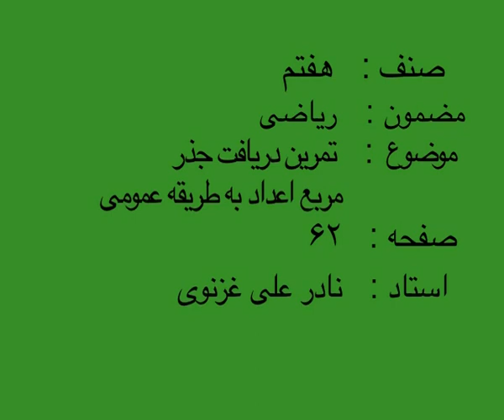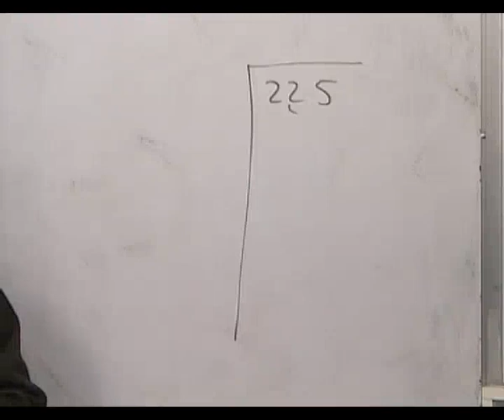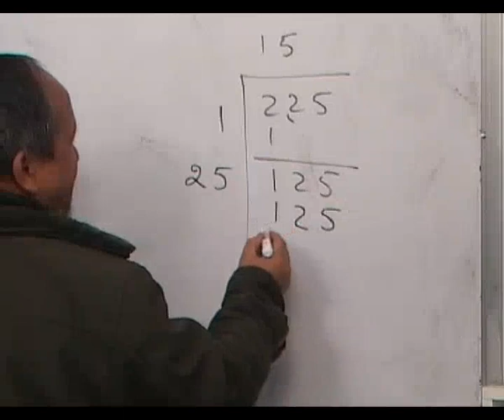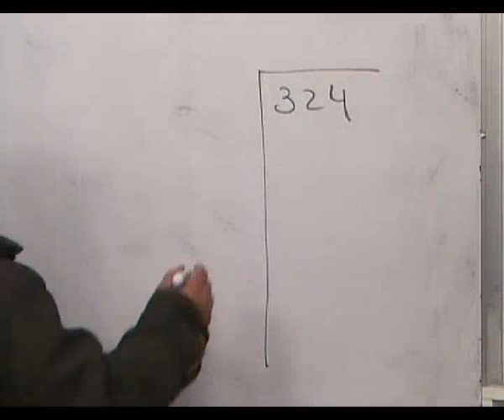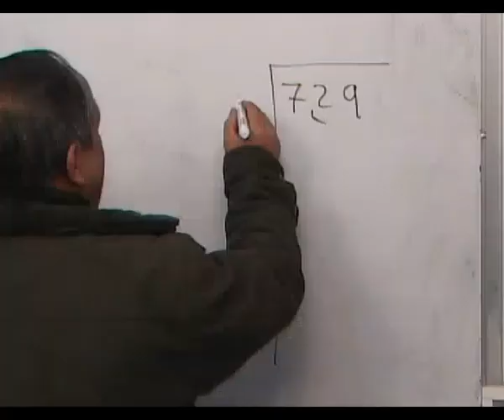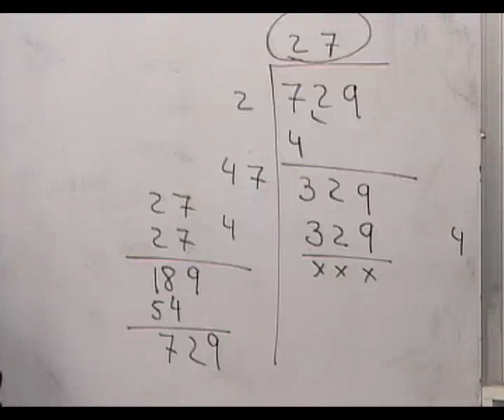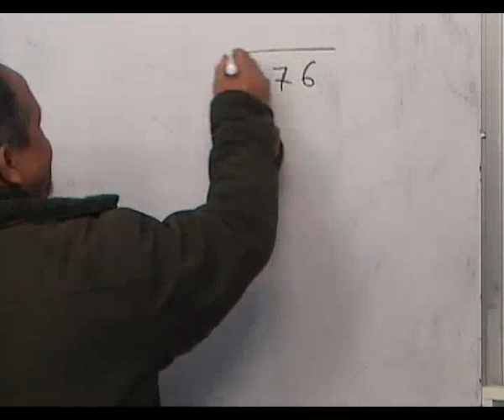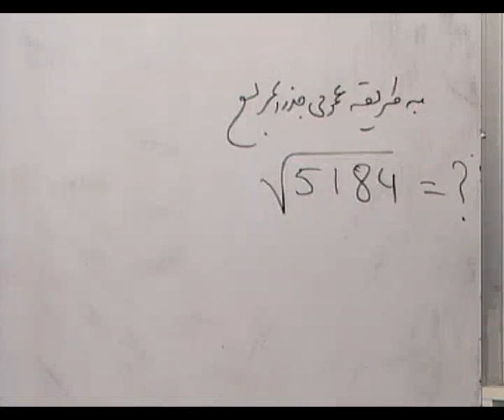M07 062 تمرین دریافت جذر مربع اعداد به طریقه عمومی